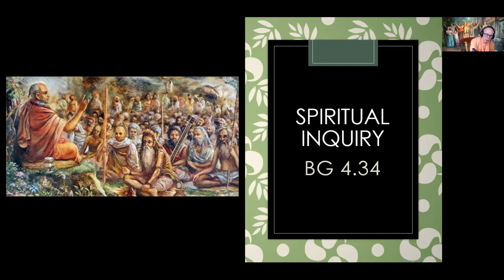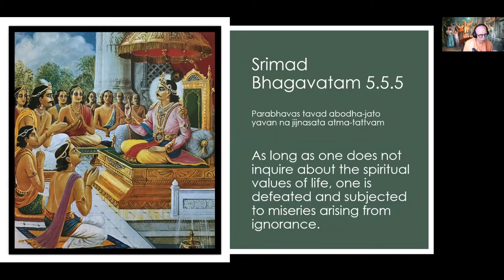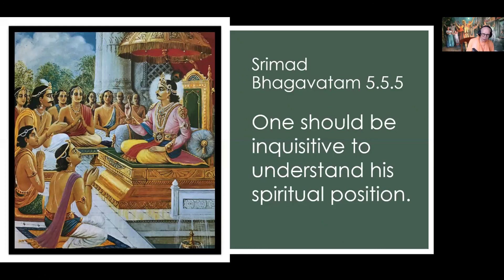Podcast-058 - BPRS - BG 4.34 - Inquisitive - 2020